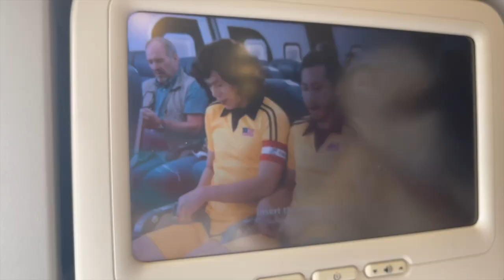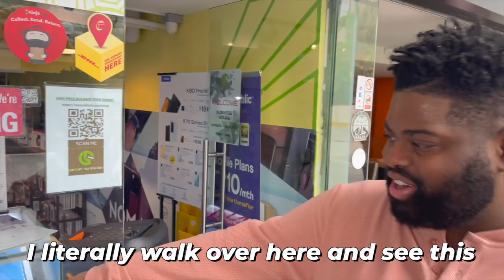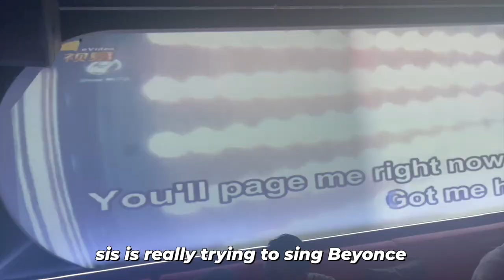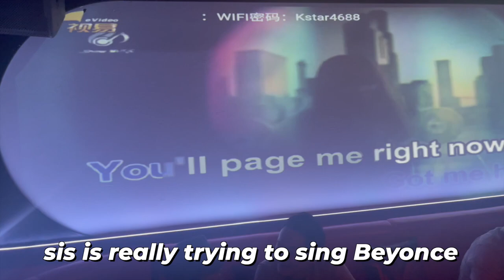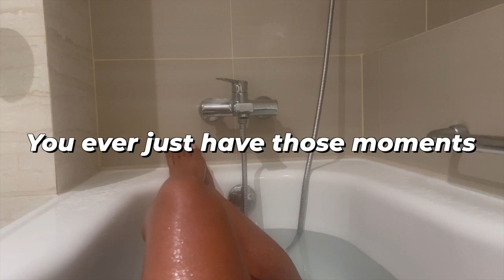SINGAPORE - Day in the life of a TOUR WIFEY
My husband and I got to spend multiple days in Singapore on the "pink moon tour" and I am obsessed. The architecture was beautiful. It felt very luxurious but sweet at the same time. We ate a lot of YUMMY food there as well!